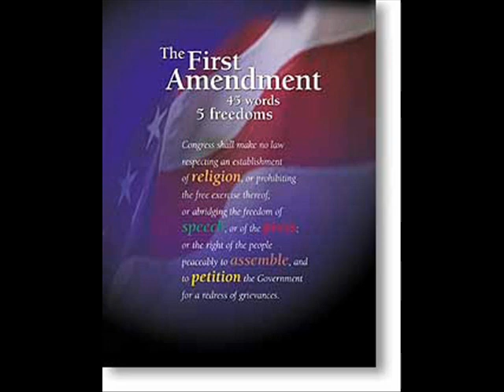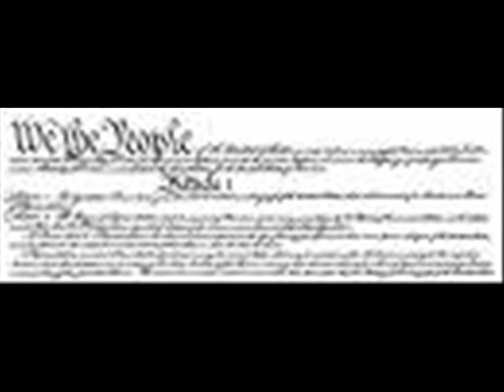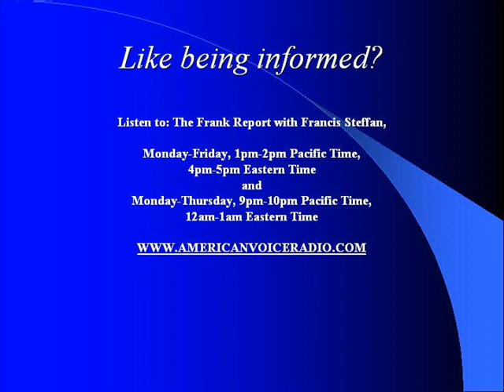AVR - U S Census Intrusive Questions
Francis Steffan host of The Frank Report on The American Voice Radio Network, examines how the First Amendment and the original intent of the Census itself may be constitutional defences, if you decide only to answer how many people are living in your home.